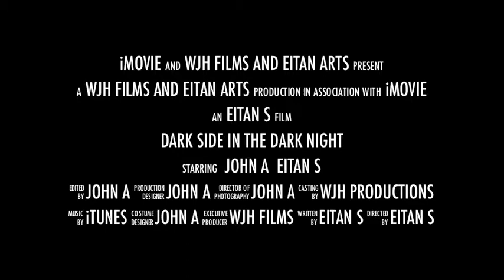Dark Side In The Dark Night Trailer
A trailer for an upcoming film
 coming on January 6th